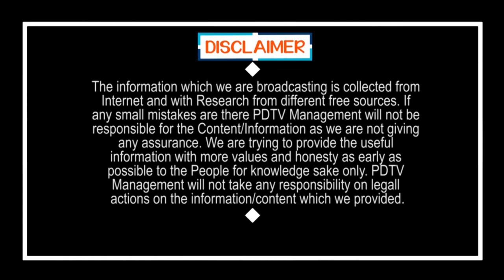Public Talk | Ys Jagan | Chandrababu | ఎన్ని ఆటంకాలు ఎదురైనా జగన్ ఎదుర్కొంటాడు | PDTV News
ఎన్ని ఆటంకాలు ఎదురైనా జగన్ ఎదుర్కొంటాడు